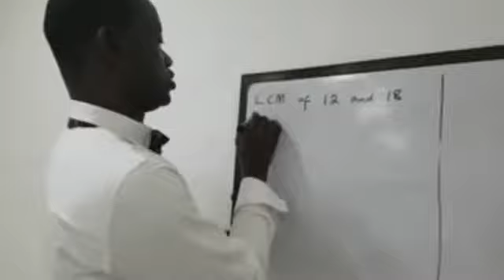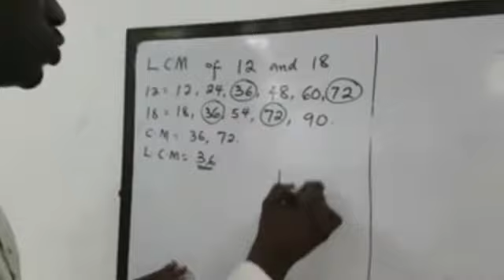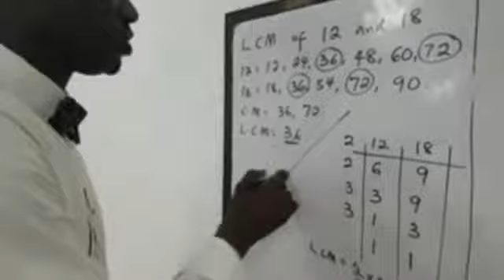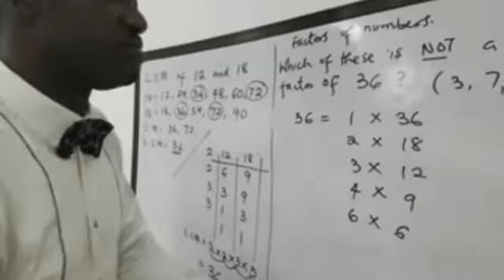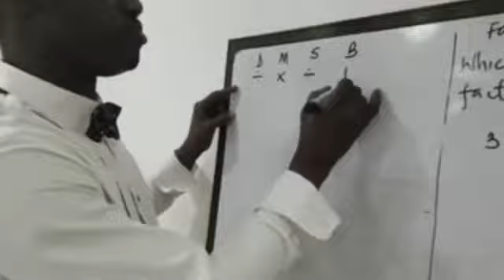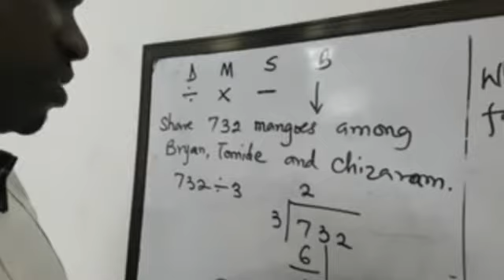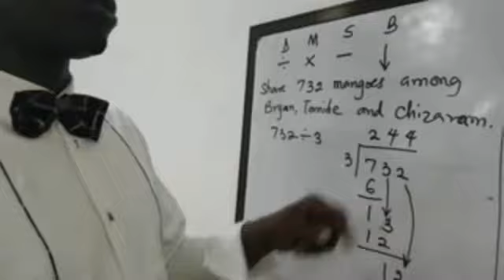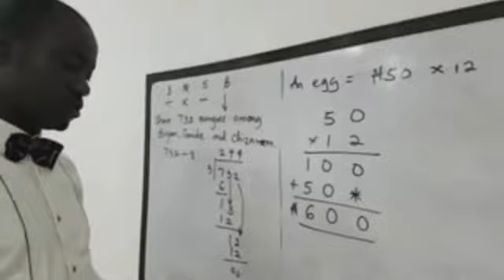Episode 2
Mathematics Revision